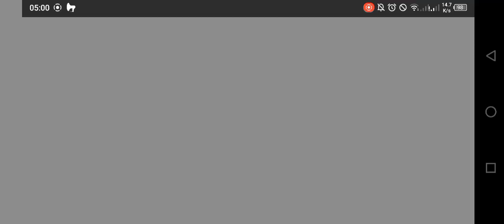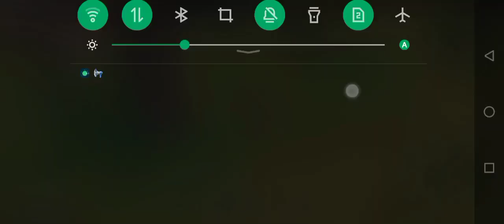NGEDABRUS Ni No Kuni